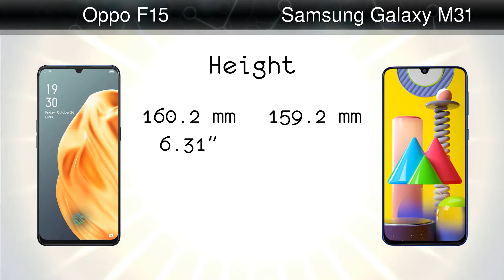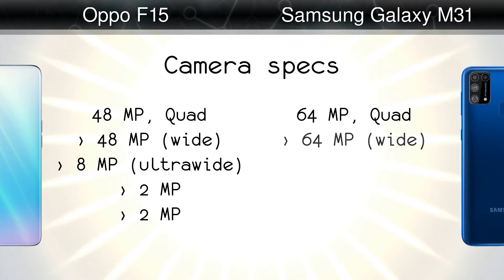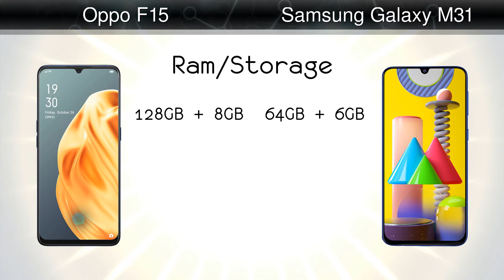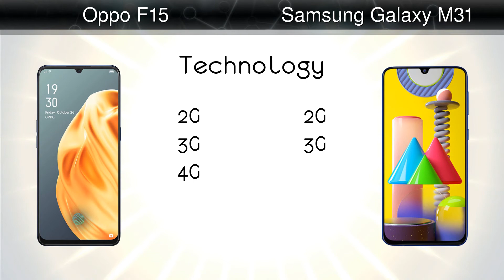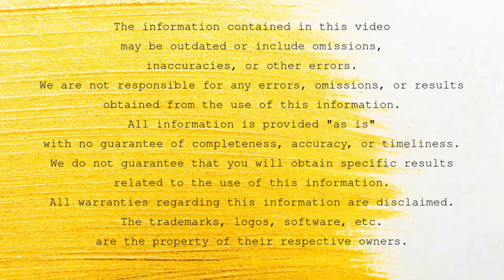Oppo F15 vs Samsung Galaxy M31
Comparison: Oppo F15 vs Samsung Galaxy M31